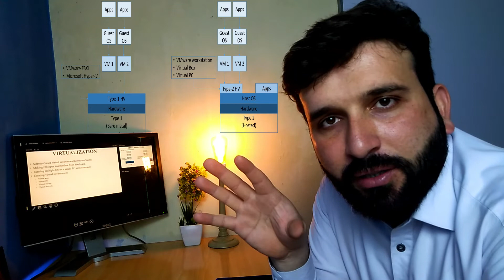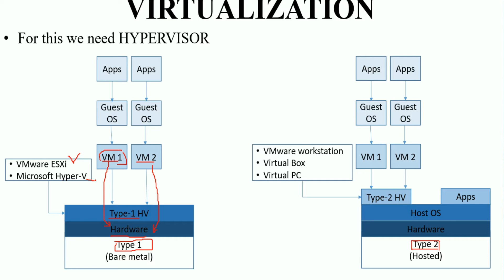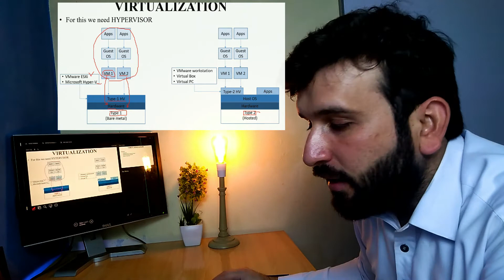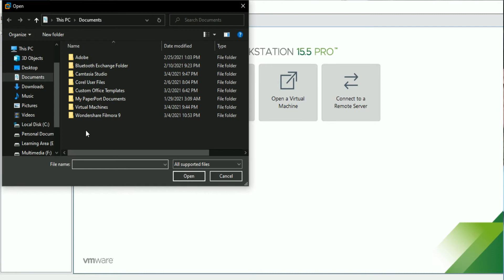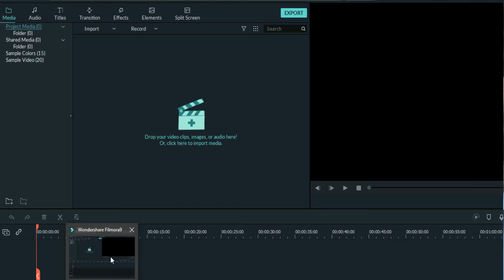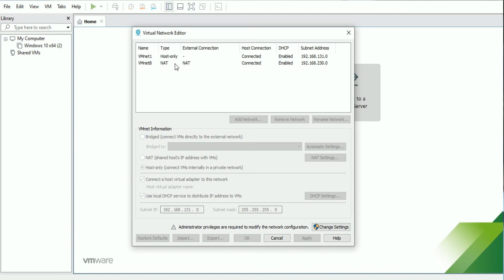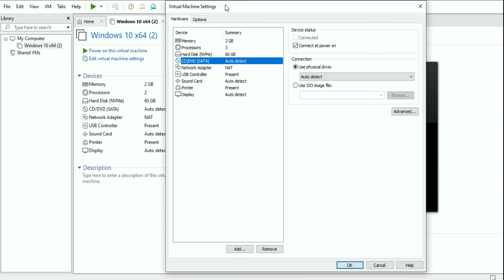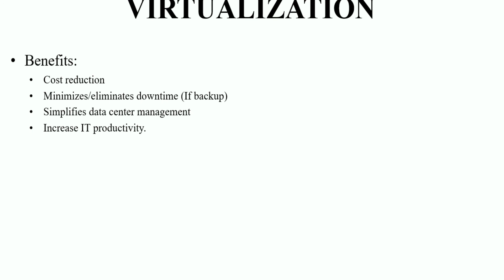What is Virtualization? | How virtualization works? | what are the benefits of Virtualization ?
Welcome...!
In this video you will learn about the concept of virtualization. how it works and applications of virtualization. two types of hypervisors are discussed here briefly. so we will persue type 2 hosted hypervisor and implement it using different vendor's products like vmware workstation.